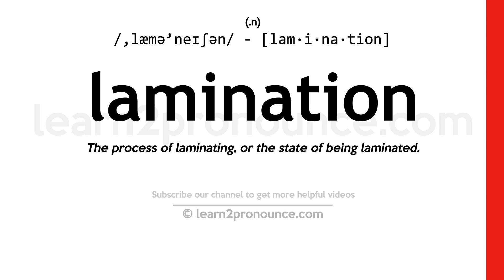Pronunciation of Lamination | Definition of Lamination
Lamination pronunciation | How to pronounce Lamination in English?
/,læmə`neɪʃən/
Meaning of Lamination | What is Lamination?
(1) (n.) The process of laminating, or the state of being laminated.
What is Lamination | Lamination meaning and definition?